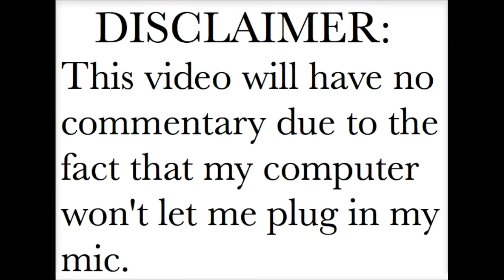Minecraft Story Mode - A Shady Deal [1]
Welcome to a series where I play Minecraft Story Mode, a game created by Telltale Games and Mojang. In this episode, I participate in the EnderCon building competition, have a run-in with some mobs, and discover a shady deal Petra is a part of.